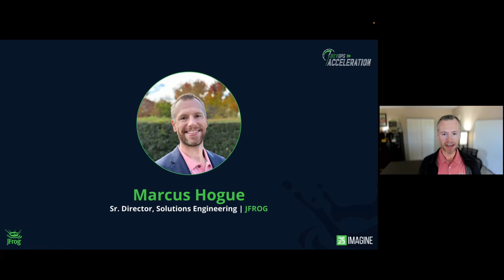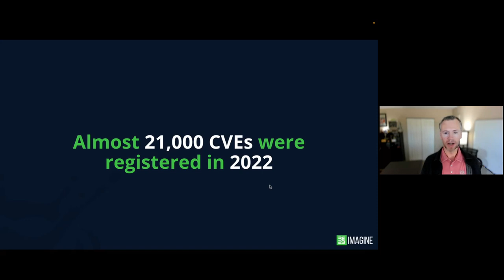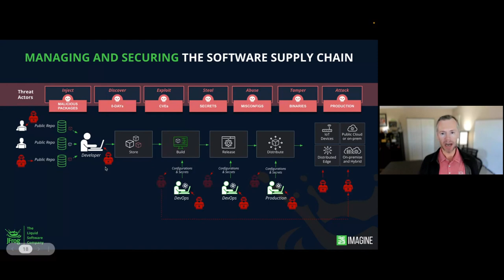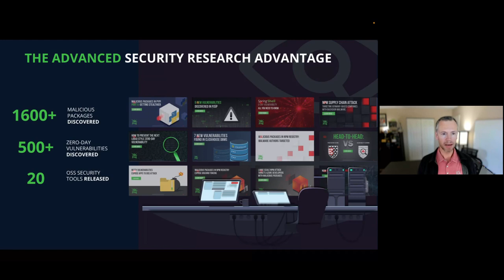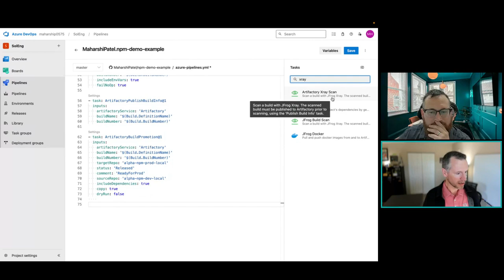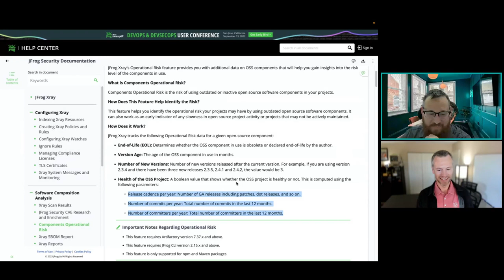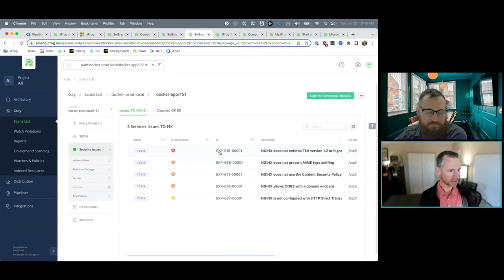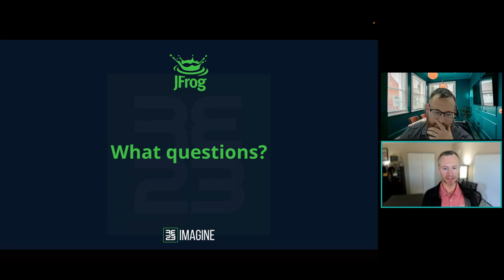Securing Your Software Supply Chain with JFrog and Azure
Building your software supply chain on Azure can make your supply chain easier to manage, more scalable, and more secure. View this walkthrough on how to start building your supply chain today and leave with a roadmap for keeping your company and customers safe!